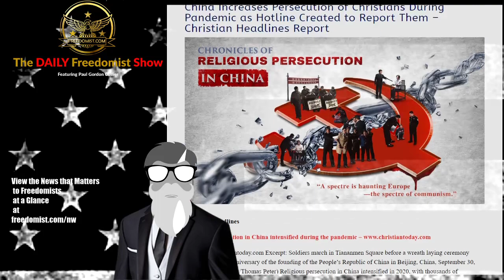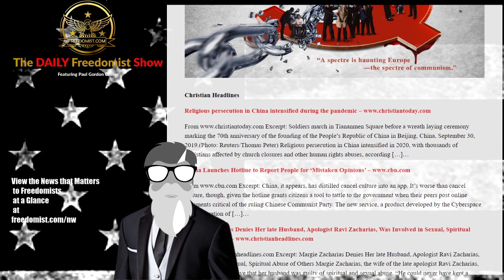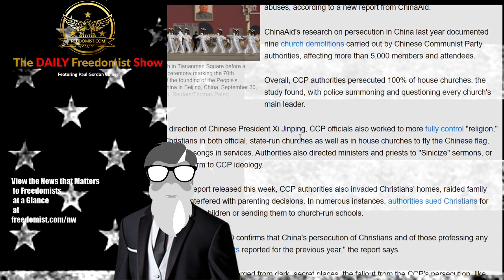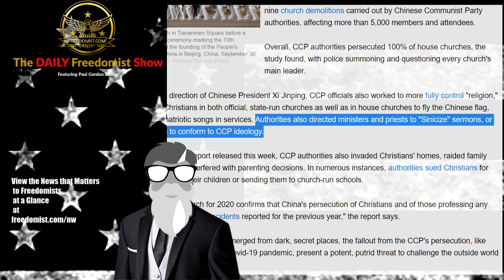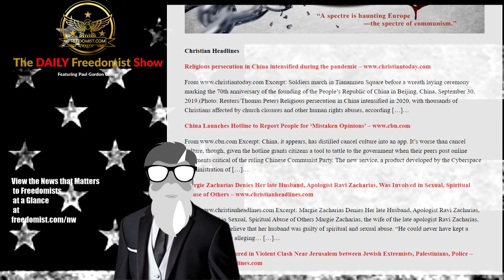China Uses Pandemic To Crack Down on Christians and Other Wrong Thinkers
China Increases Persecution of Christians During Pandemic as Hotline Created to Report Them – Christian Headlines Report

Christian Headlines

Excerpt: Soldiers march in Tiananmen Square before a wreath laying ceremony marking the 70th anniversary of the founding of the People’s Republic of China in Beijing, China, September 30, 2019.(Photo: Reuters/Thomas Peter) Religious persecution in China intensified in 2020, with thousands of Christians affected by church closures and other human rights abuses, according […]…

Oscars Anti-Woke, Juan Williams Hates Cops, China Hates Christ - TDFS
The Daily Freedomist Show – Monday, April 26th, 2021

Chadwick Boseman Loses to Old White Man in Woke Counter-Vote from Oscars
Juan Williams Says Cops Should Fire Warning Shots When People Attack Others
NC Cops Shoot Unarmed Black Man, Andrew Brown in Back, Reports Allege
Biden Covid-19 Rules Not Applicable to Non-Citizens as Border Crisis Worsens
Putin Wants Western Leaders Assassinated, Says New Russian Opposition